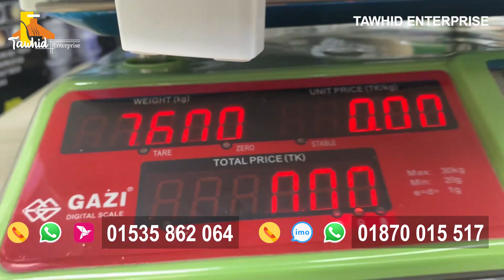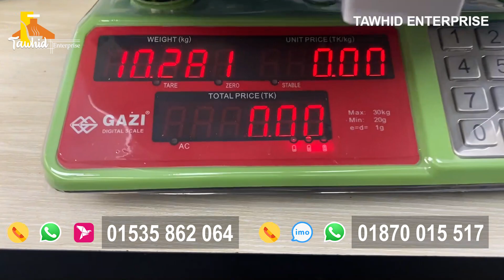সব চেয়ে বড় রাইস কুকার | Big rice cooker |Best Multifunction rice cooker | Miyako rice cooker price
বাংলাদেশের সব জায়গায় কুরিয়ার ডেলিভারি দেওয়া হয় ।

Our Showroom
Showroom # 01

Showroom # 02
Nandan Park

vision rice cooker price in bd.
walton rice cooker price in bd.
kiam rice cooker.
singer rice cooker price in bangladesh.
rice cooker bangladesh price.
nova rice cooker price in bangladesh.
miyako rice cooker price in bangladesh.
multi cooker bangladesh.
miyako multi cooker price in bangladesh.
prestige multi cooker price in bangladesh.
rice cooker price in bangladesh 2020.
walton multi cooker price in bangladesh.
walton rice cooker price in bangladesh 2022.
vision rice cooker price in bangladesh.
kiam rice cooker.
panasonic rice cooker price in bangladesh.
vision multi cooker.
kiam multi cooker price in bangladesh.
electric multi cooker.
nova multi cooker price in bangladesh.